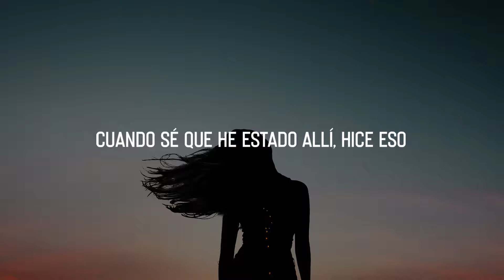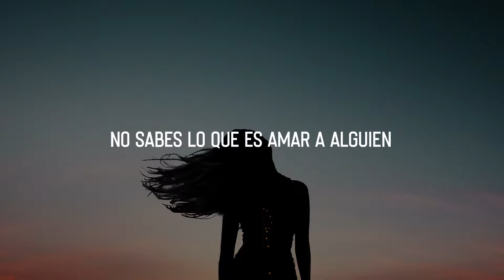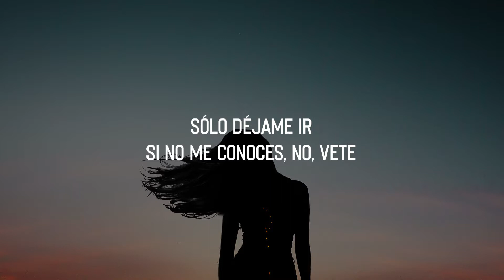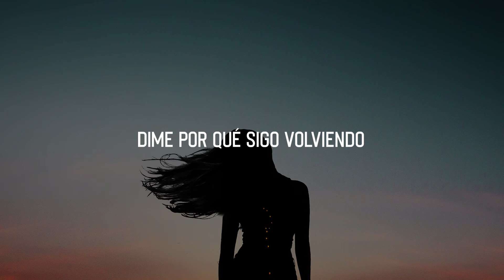NOTD - Been There Done That ft. Tove Styrke (Sub Español)